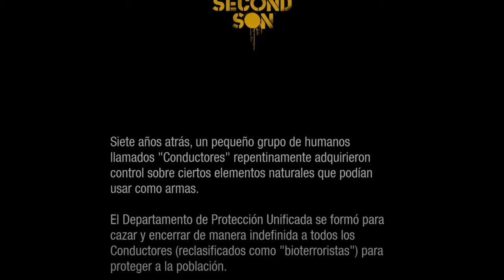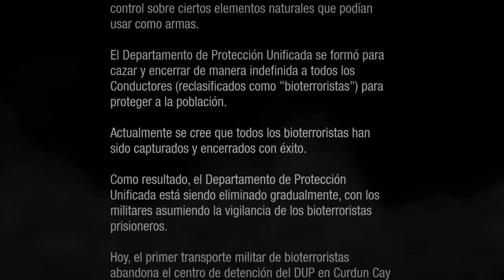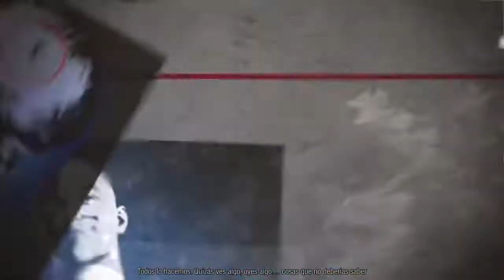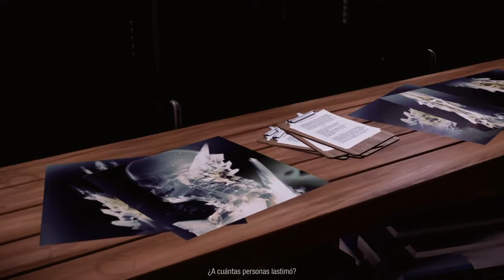una nueva historia comienza | infamous second son #1 (Karma Bueno) | en español | ps4 | nauel 2015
infamous second son es un juego de ps4 y es la secuela de los 2 anteriores titulo infamous 1 y 2 de la consola ps3... en este titulo empesamos una nueva historia con un nuevo protagonista llamado Delsin Rowe q descubre q es un "conductor" (Humanos Con Poderes) pero su poder es especial puede robar poderes a otros conductores primarios.